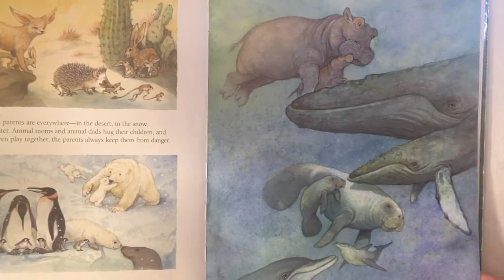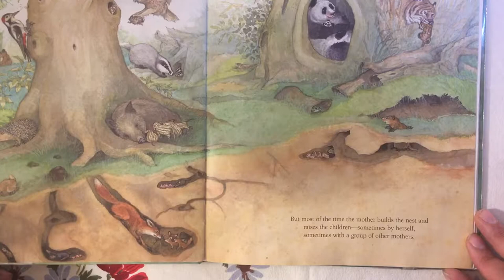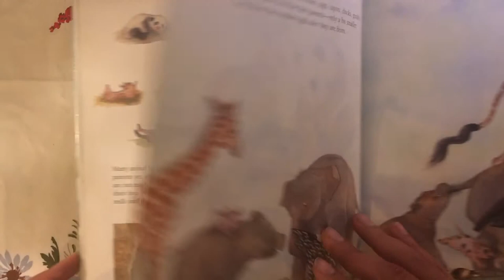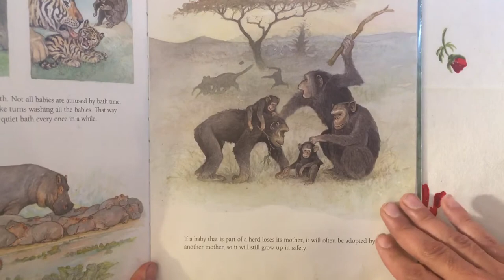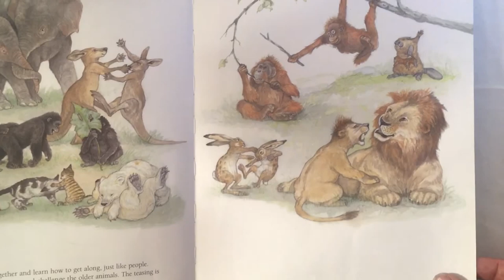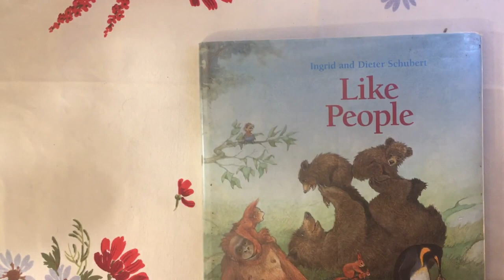Like People (read aloud, storybook)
Ingrid and Dieter Schubert (Author Illustrator)

Like People is a children's book illustrating the similarities of the human and animal kingdom.